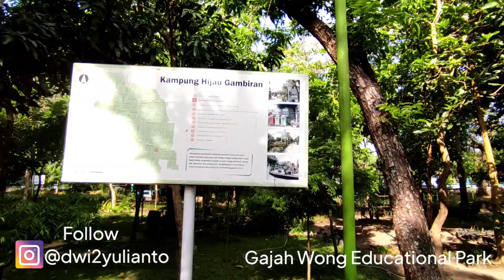Gajah Wong Educational Park Gambiran Yogyakarta